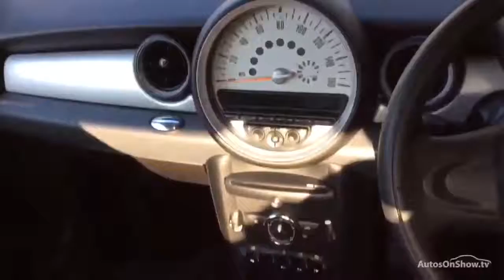MINI HATCH ONE GREEN 2010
2010 MINI HATCH ONE HATCHBACK PETROL, in GREEN